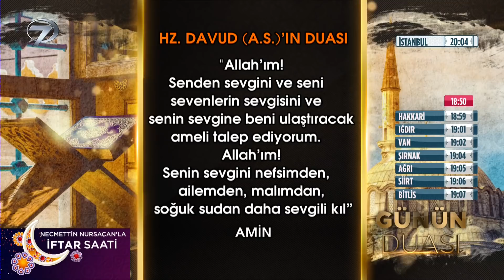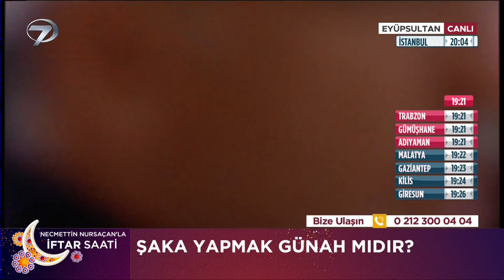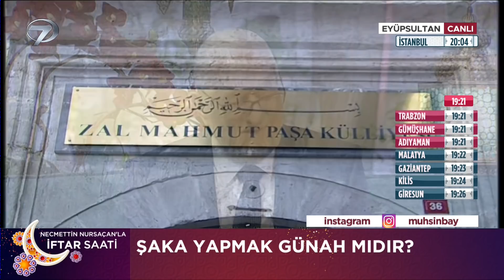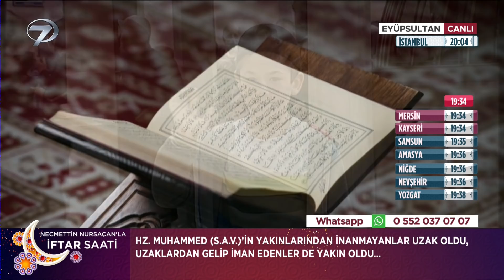Necmettin Nursaçan'la İftar Saati - 28 Nisan 2022